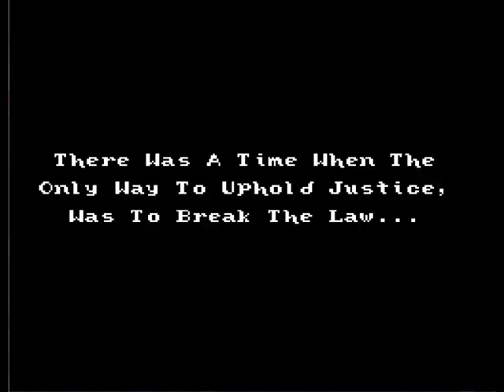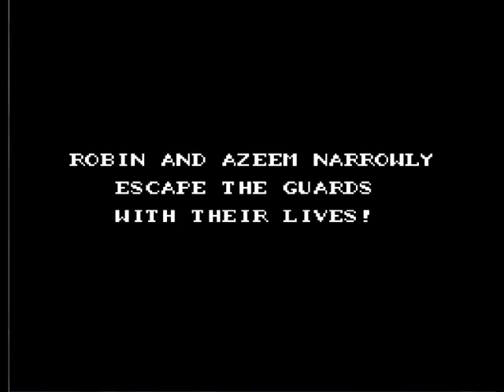Robin Hood: Prince of Thieves: We are in Jail - Episode 1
I start this new LP because I really loved the movie.  While the game lacks everything that they had, it still seems fun to play at times.  Lets see if I can make this work.

Robin Hood: Prince of Thieves is a 1991 adventure film directed by Kevin Reynolds. The film stars Kevin Costner as the eponymous Robin Hood, Morgan Freeman as Azeem, Christian Slater as Will Scarlet, Mary Elizabeth Mastrantonio as Maid Marian of Dubois, and Alan Rickman as the Sheriff of Nottingham.  Robin Hood: Prince of Thieves was a console game released in 1991 for the Nintendo Entertainment System and Game Boy developed by Sculptured Software, Inc. and Bits Studios, respectively, and published by Virgin Games, Inc.  It was also on the cover of a Nintendo Power.  I own that issue.

--Links--

--Steven Thomas--